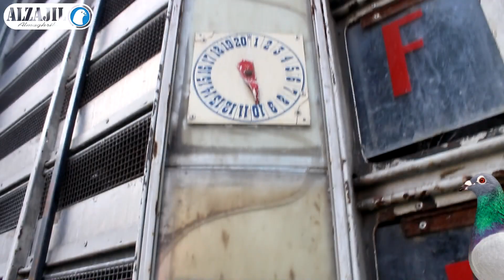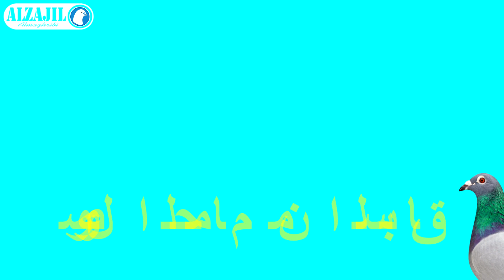اجي نتولعو مع لمفظل في ايطاليا بعدالحجرالصحي + جمع الحمام ليوم السباق + دخول الحمام من السباق 2020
قناة الزاجل المغربي أول قناة مغربية تهتم بتربية الحمام الزاجل و كل ما يتعلق بالهواية كما تحرس القناة على تقديم معلومات قيمة و تبادلها
مع مختلف فئات الهواة العمرية للتقريب فيما بينهم من أجل الدفع بالهواية قدما في المستقبل